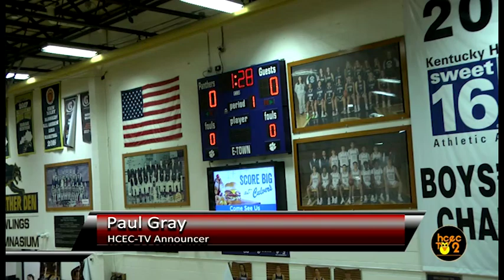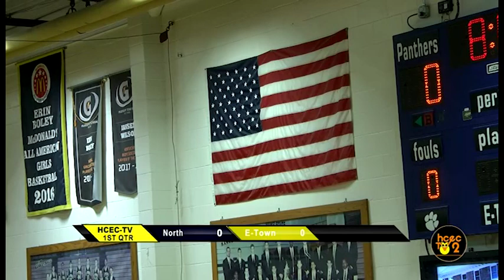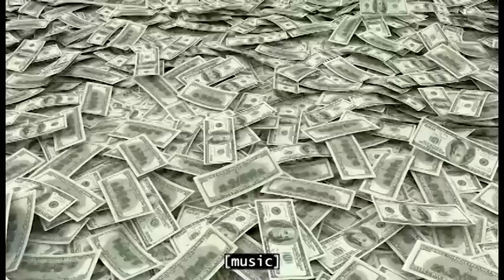Girls BB NHHS vs EHS 1 12 23 master